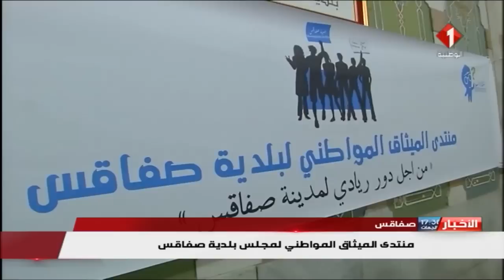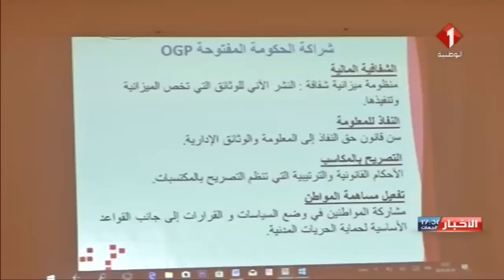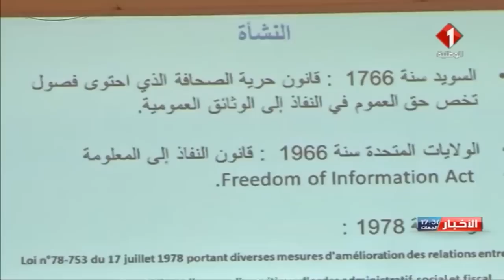النشرة المسائية للأخبار ليوم 30 / 03 / 2018